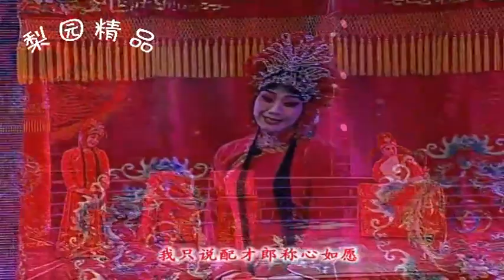曲剧《风雪配》谯楼上一声声更鼓响亮，刘艳丽嗓音甜美 - 河南曲剧名段高清播单视频在线观看 - 【梨园春】